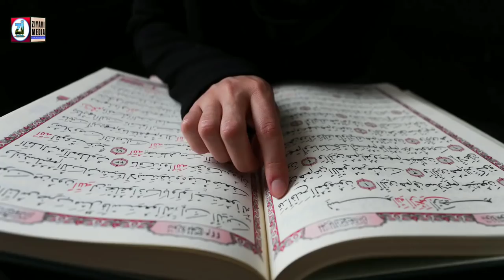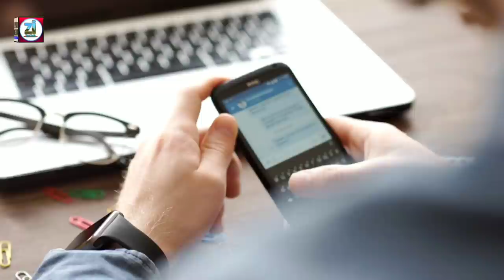आखिर babri masjid की जगह ram mandir नहीं बन पा रहा है,allah ki qudrat,सब मुसलमान जरूर देखें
दोस्तों मैंने आपको इस वीडियो में बताया है कि बाबरी मस्जिद की जगह राम मंदिर बनाने की कोशिशें की जा रही है और लेकिन अल्लाह की कुदरत देखें कि राम मंदिर की अभी तक बुनियाद भी नहीं रखी गई जहां पर पिलर खड़े किए थे वहां पर नीचे जमीन भूरी हुई निकल गई
 और वहां पर बाबरी मस्जिद की जगह मंदिर की बुनियाद नहीं रखी गई है
यह अल्लाह की बहुत बड़ी कुदरत है दोस्तों इसलिऐ मेरी आप तमाम से गुजारिश है अल्लाह से दुआ करें बाबरी मस्जिद बनने के आसार पैदा फरमाए और इस वीडियो को पूरी देखें और अपने तमाम दोस्तों के साथ इस वीडियो को शेयर भी करें